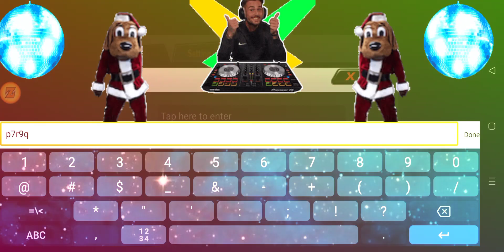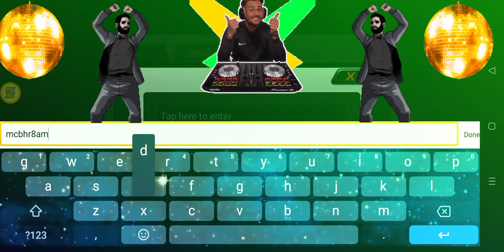Universe Saviour: Legendary Fighters New! 2X Exchange Code 🎁 | Classic Dragon Ball RPG Gameplay 🎮